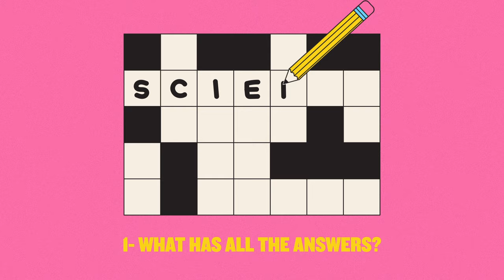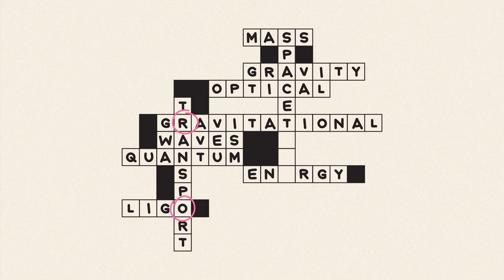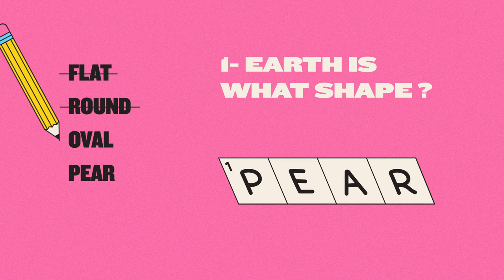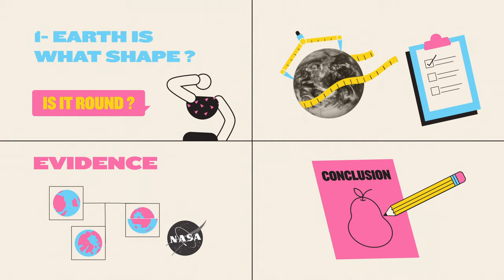Science: The Relativity of Wrong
Science isn’t a product, it’s a process.

Consider the act of solving a crossword puzzle – the more clues you solve, the more overlapping letters you discover, and the easier it becomes to fill in the rest of the words. That’s how scientific knowledge is accumulated, but it’s not a simple process.

Reaching scientific consensus on any given topic involves making observations, asking questions, posing hypotheses, rigorous and stringent experimentation, publishing and peer-reviewing academic papers, scholarly debate, scientific conferences...

But there is no “right answer”. All science is inherently uncertain, and what scientists try to reach is the smallest possible degree of wrong – something biochemist and writer Isaac Asimov explored in his work, The Relativity of Wrong.

Learn more in this explainer video from iluli by Mike Lamb – explaining the ideas and innovations changing our lives.

• _Bad Science_ by Ben Goldacre
• _The Pleasure of Finding Things Out_ by Richard Feynman
• _Rutherford and Fry’s Complete Guide to Absolutely Everything_ by Adam Rutherford and Hannah Fry

0:00 Introduction
1:00 What is science?
1:54 The relativity of wrong
3:00 Scientific consensus
4:39 Conclusion